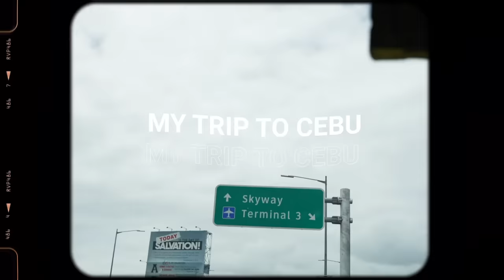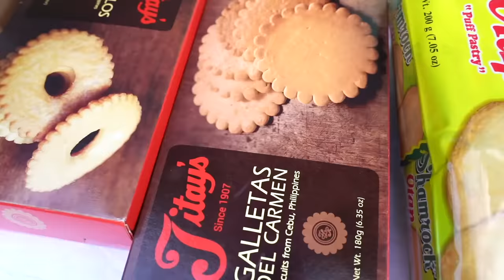TRIP TO CEBU! | IVANA ALAWI